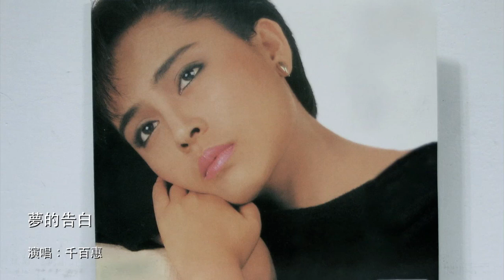夢的告白 - 千百惠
千百惠・夢的告白